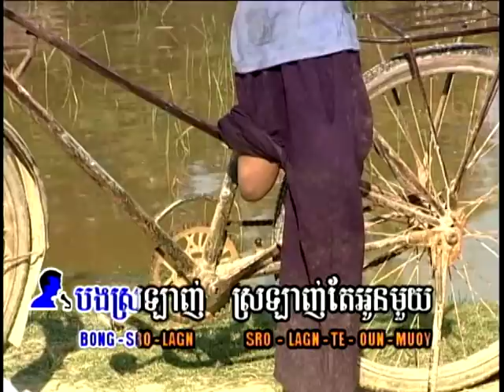កម្រងចំរៀងឆ្លើយឆ្លង Bong Snaeh Tae Oun Mouy / បងស្នេហ៍តែអូនមួយ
កម្រងចំរៀងឆ្លើយឆ្លង  Bong Snaeh Tae Oun Mouy / បងស្នេហ៍តែអូនមួយ  Video Editor